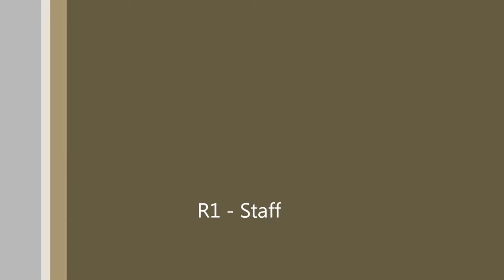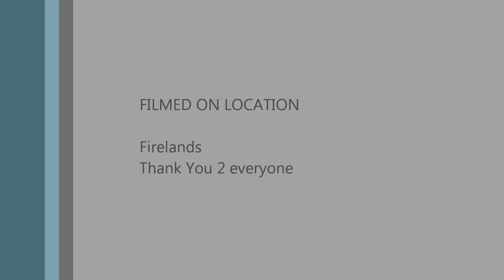Magic Staff WoW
staff,World of Warcraft, Quest